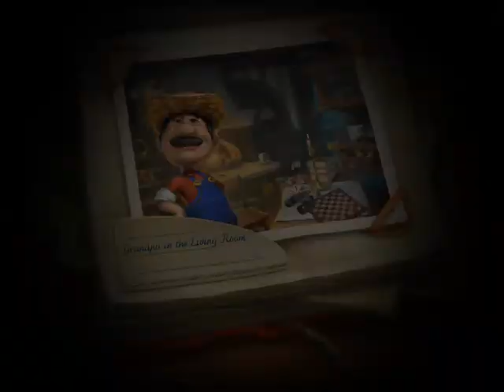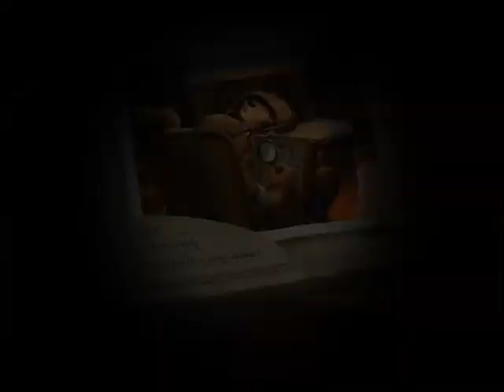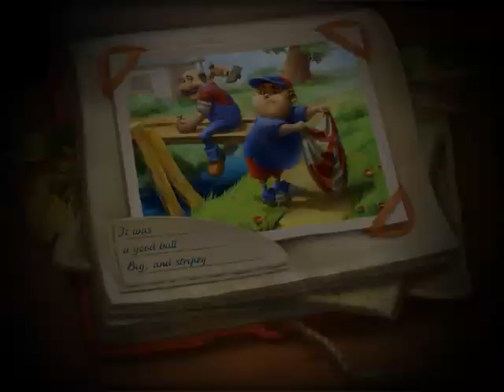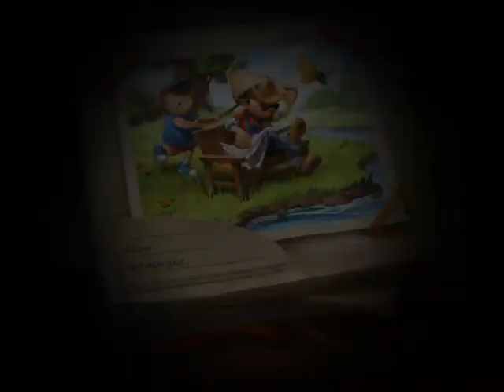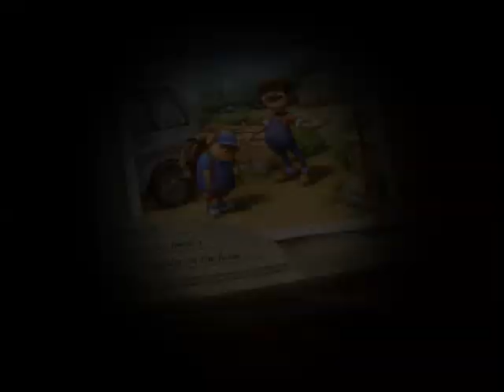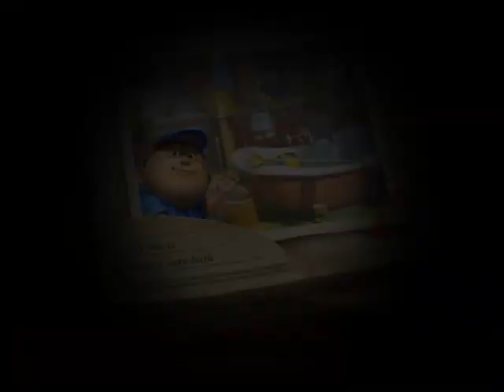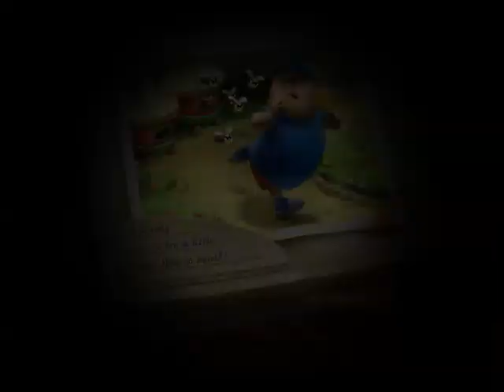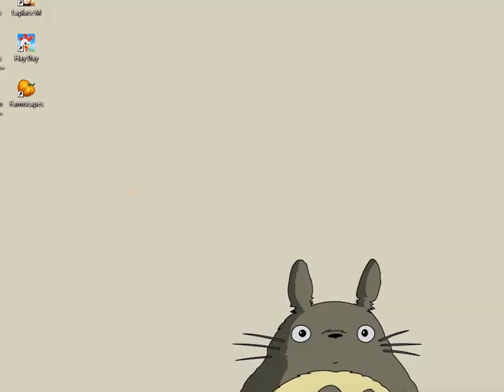Farmscapes Gameplay - Part 3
Farmscapes Gameplay